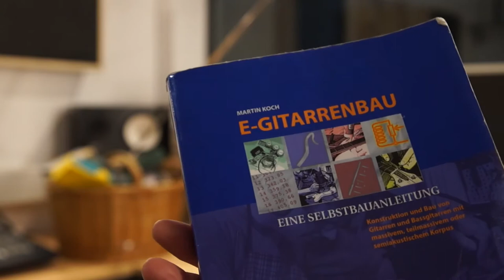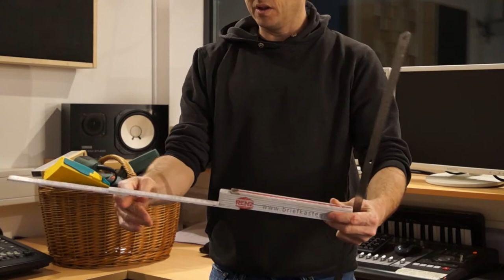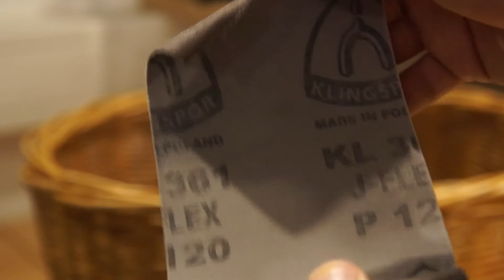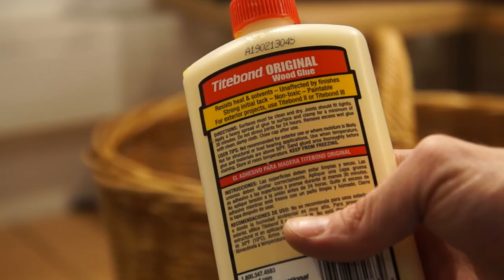Einstieg in den E-Gitarrenbau - Teil 1: Benötigtes Werkzeug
Meine neue Videoreihe zum Thema E-Gitarrebau.
In diesem Video stelle ich dir nützliches Werkzeug vor, dass du dir für den Bau einer E-Gitarre zulegen solltest.
In weiteren Videos werde ich dann auf die Planung der Gitarrenform, Werkstoffbeschaffung und nützliche Jigs (Vorrichtungen) eingehen,

Hier die Links zu den Produkten aus dem Video:

Buch "E-Gitarrenbau" von Martin Koch:

Lineal

Oberfräse

Großer Bündigfräser:

Bundschlitzsäge

Bundfeile

Raspel